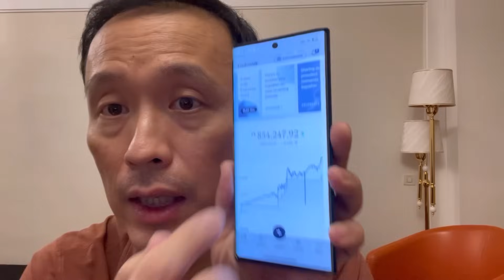Towards a S$8M CPF Balance thru Compound Growth and Dividends! What’s the difference?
Article from Choong Hwee on Compound Interest and Compound Growth